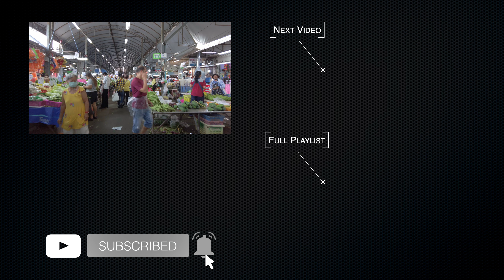4K | Samrong Market (ตลาดใหม่สำโรง) in the morning / Samut Prakan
I walked around Samrong Market on the morning of September 16th.

⏰  TIMESTAMPS
00:00 Intro
00:10 Samrong New Market (ตลาดใหม่สำโรง)